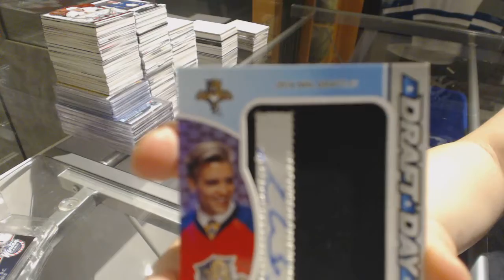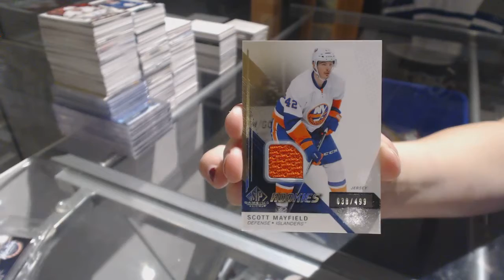EJumper & Yvesp's 14-15 Upper Deck SP Game Used Hockey Box Break